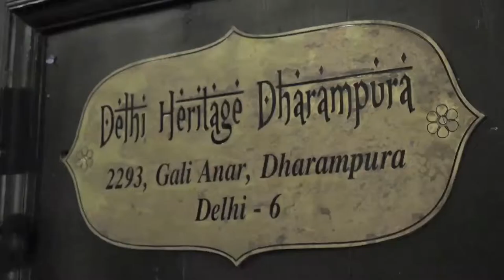Traveltv.news Episode 161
In this episode TravelTV.News focuses on:

Delhi gets a new heritage hotel in form of Haveli Dharmapura
UK Immigration Minister announces new visa changes.
Zone by The Park targets 20 hotels by 2020.
Ministry of Civil Aviation focuses on Regional & Remote connectivity
We interviewed:

VIJAY GOEL, Former MP & President of HIF
SUNIL GUPTA, Chief Executive officer, WelcomHeritage
SUNIL SIKKA, Head-Marketing & Business development, WelcomHeritage
JAMES BROKENSHIRE, Immigration Minister, United Kingdom
SHIVALI SURI, Country Manager- India, VisitBritain
SANTOSH R. KUTTY, General Manager, Operations & Development, Zone by The Park Hotels
PRIYA PAUL, Chairperson , Apeejay Surrendra Park Hotels
ANIL SHRIVASTAV, IAS, Joint Secretary, Ministry of Civil Aviation
BHUPESH JOSHI,  Co-Chairman, PHD Civil Aviation Committee